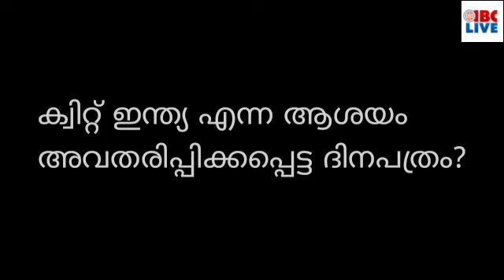12 Mar 22:സമൂഹമാധ്യമങ്ങളിൽ ഗാന്ധി കുടുംബത്തെ വ്യക്തിഹത്യ നടത്തുന്നു; നടപടിയെടുക്കുമെന്ന് കെ സുധാകരൻ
അതൃപ്തി പുകയുന്നു; വർക്കിങ് പ്രസിഡന്റുമാരെ നിയമിക്കാനൊരുങ്ങി കോൺഗ്രസ് ദേശീയ നേതൃത്വം

കോട്ടയത്ത് പാറമടയിൽ വീണ ലോറിയിൽ നിന്ന് ഡ്രൈവറുടെ മൃതദേഹം കിട്ടി

ബജറ്റിലെ അവഗണന; സംസ്ഥാനത്തെ സ്വകാര്യ ബസുടമകൾ അനിശ്ചിതകാല സമരത്തിലേക്ക്

ബാങ്ക് മോഷ്ടാവെന്ന് കരുതി ഹോളിവുഡ് സംവിധായകനെ പിടികൂടി; വെട്ടിലായി പൊലീസ്

‘ഭാര്യ പുരുഷനാണ്’; ഭാര്യയ്‌ക്കെതിരെ വഞ്ചാനകുറ്റത്തിന് കേസെടുക്കണമെന്ന് കാണിച്ച് ഹർജി നൽകി ഭർത്താവ്

സമൂഹമാധ്യമങ്ങളിൽ ഗാന്ധി കുടുംബത്തെ വ്യക്തിഹത്യ നടത്തുന്നു; നടപടിയെടുക്കുമെന്ന് കെ സുധാകരൻ

''നേരിട്ട് കാര്യങ്ങൾ കാണാനാണ് വന്നത്'': കുതിരവട്ടം മാനസികാരോഗ്യ കേന്ദ്രത്തിൽ നേരിട്ടെത്തി മന്ത്രി വീണ ജോർജ്

വിഷ്ണു ഇനി ആറ് പേരിലൂടെ ജീവിക്കും; അവയവദാനത്തിലൂടെ പുതുജീവൻ നൽകി യുവാവ്, വീഡിയോ കാണാം.